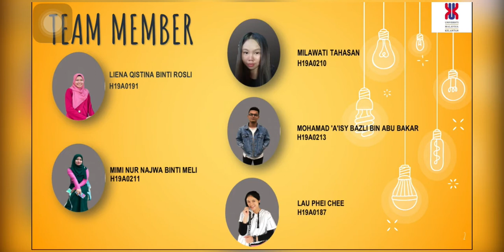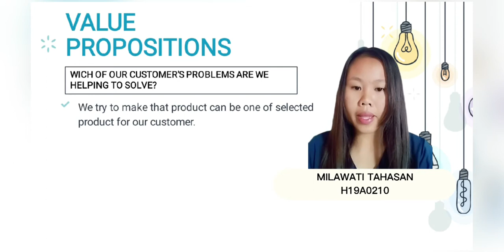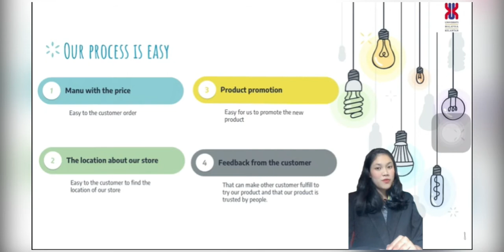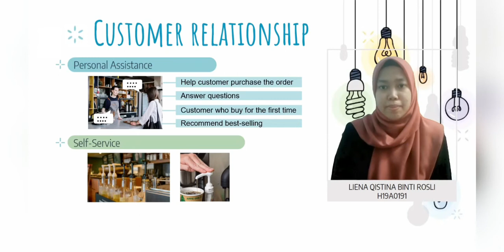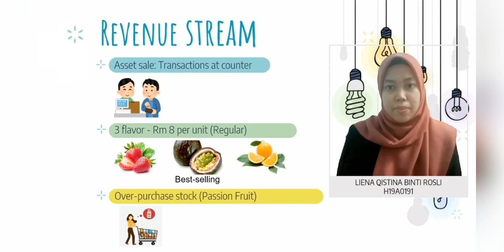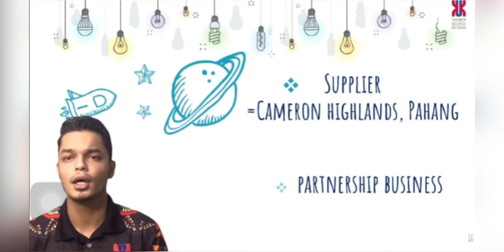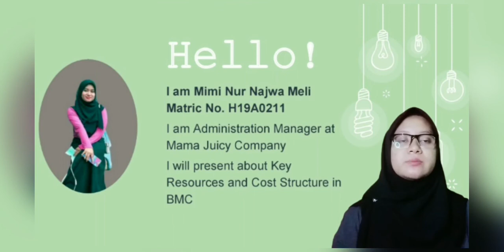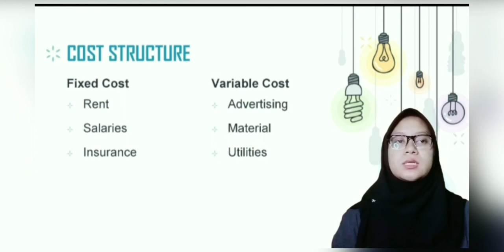GROUP PRESENTATION SEIP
GROUP = SAP T12
business: MAMA JUICY

UNIVERSITY MALAYSIA KELANTAN
FACULTY OF HOSPITALITY, TOURISM & WELLNESS
HFT40102 - STUDENT IN ENTERPRISE PROGRAMME (SEIP)